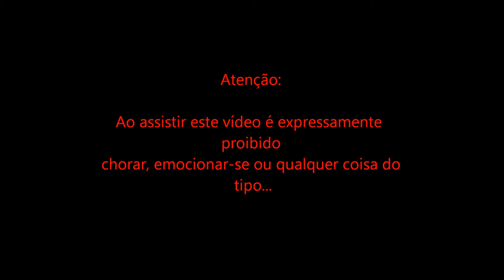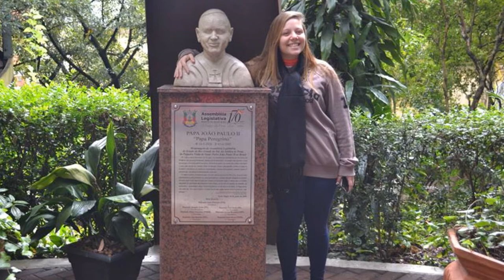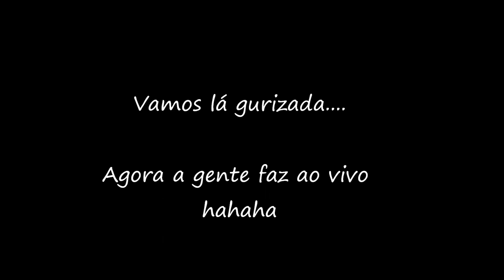"Somos eternamente responsáveis por aquilo que cativamos"